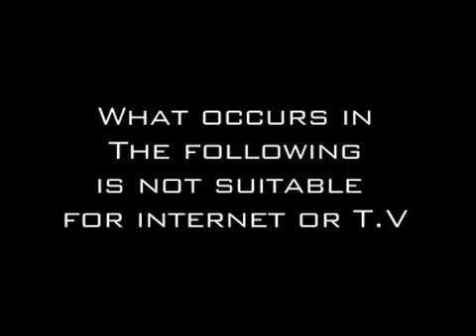SBP:Cornetto Crazy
Dan or "Fattygay" has a slight craving for cornetto's. Will he ever satisfy his needs? Find out by watching!
Starring: Dan "Fattygay"
                 Alex "the cornetto" Denetto